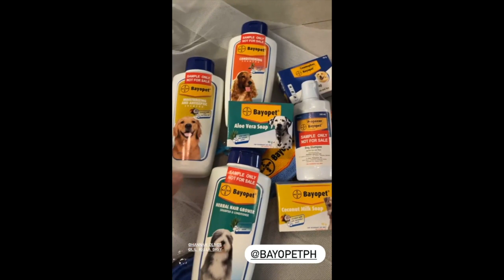IYA AND DREW KIDS SUNDAY MOOD